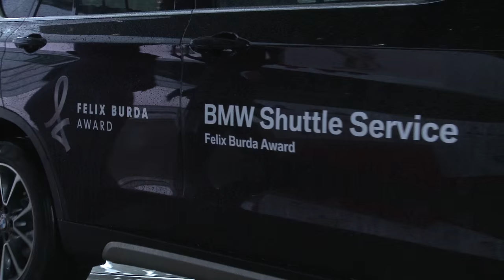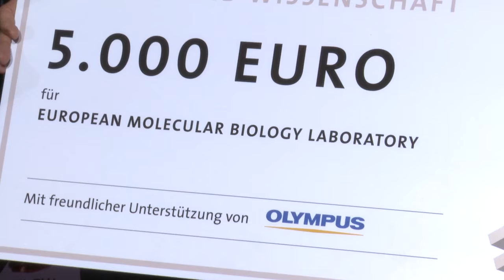Directors Cut: Der Felix Burda Award 2016 & das Jubiläum "15 Jahre Felix Burda Stiftung"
500 Gäste feierten am 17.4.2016 den Felix Burda Award und das Jubiläum "15 Jahre Felix Burda Stiftung" in der Münchner BMW Welt. Sehen Sie in diesem Video u.a. Stiftungs-Vorstand Christa Maar, Bundesgesundheitsminister Hermann Gröhe, Bayerns Gesundheitsministerin Melanie Huml, Maria Furtwängler, Thomas Hermanns, Hans-Reiner Schröder vom Hauptsponsor BMW, Harald Dremel vom Sponsor Olympus, Sabine Steinlechner vom Sponsor AOK Bayern, Bernhard Ulrich vom Preisträger Dahoam is Dahoam und Dr. Peer Bork vom Preisträger EMBL.